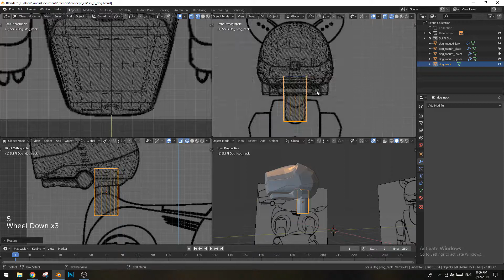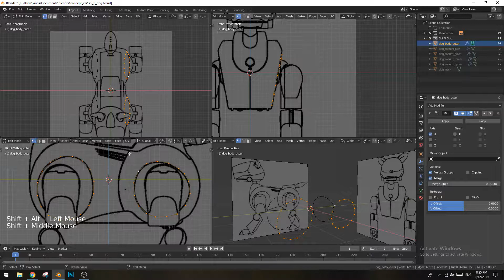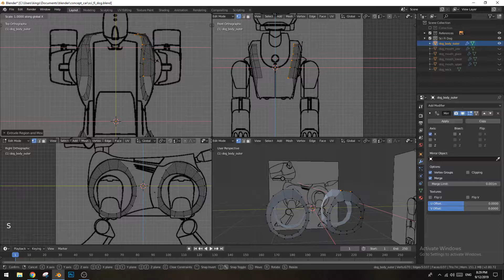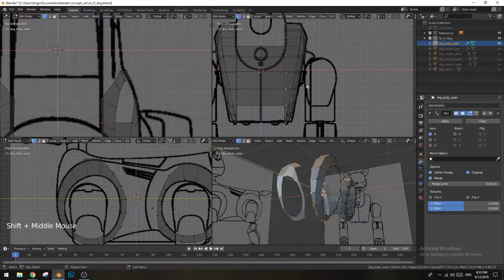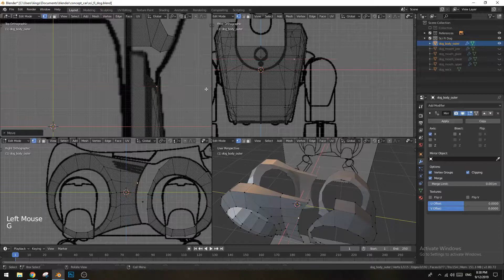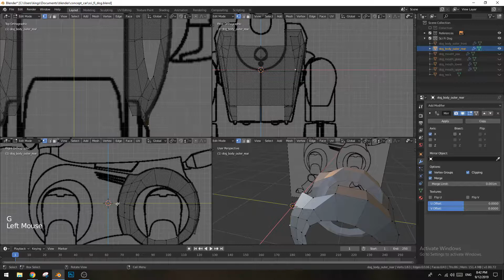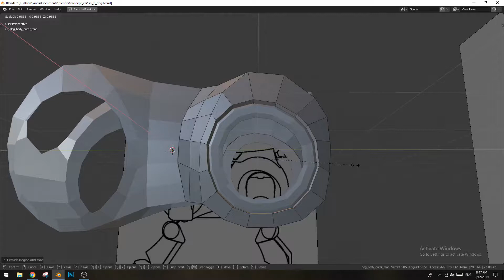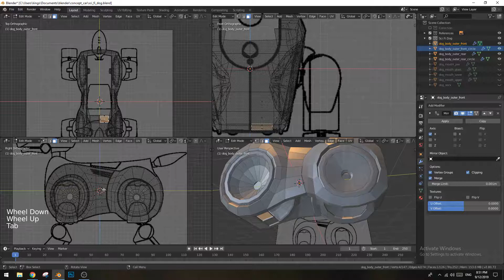Blender 2.8 Tutorial - The Cyber Dogs - 6 /10 - Modeling Main Body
This video is 6th in the Cyber Dog Modeling Series. We will complete head of the dog in this tutorial